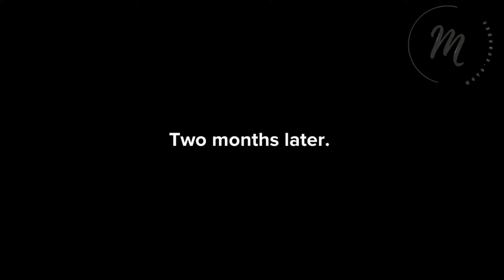THIS IS HOW SOME PEOPLE DESTROY GOD'S PLAN FOR THEIR LIVES: Relocation:part 2#(CHRISTIAN ANIMATION)